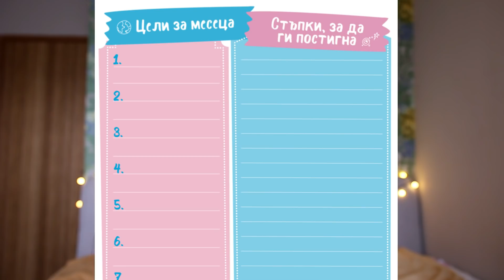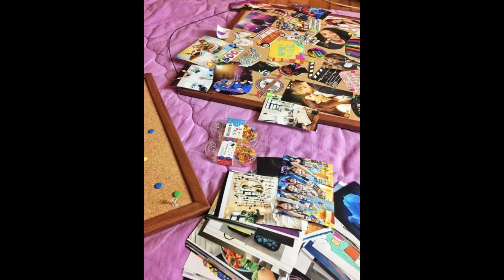НЕЩА, КОИТО ДА НАПРАВИМ ПРЕДИ 2020г. ♥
Благодаря ви, че отделихте от времето си, за да гледате видеото ми. Обичам ви и съм щастлива, че сте част от живота ми. 💛

♡ Можете да поръчате планера ми “органИЗИрай се” с подарък от тук

♡ Можете да поръчате книгата ми “Щастливей” от тук с подарък стикери /стикерите са подарък, който е част от книгата до изчерпване на количествата/

♡ Доставяме онлайн поръчки само в рамките на страната. 🌌

♡ Ако искате да поръчате книгата ми "Щастливей" в промоционален комплект с тениска "Вселенствай"

♡ От тук можете да поръчате нещо мое/мърча ми (РАНИЦИ,ШАПКИ,ТЕНИСКИ,СУИТЧЪРИ, ЧАШИ, ТЕТРАДКИ И ОЩЕ)

♡ От тук можете да поръчате моя чанта от плат за многократна употреба: 🌍

♡ Имейл, който създадох за вас. Създадох го, за всеки, който има нужда да сподели чувствата си и има нужда от съвет. В имейлите споделям моя личен опит, а ако нямам познание не давам съвет. Бъдете търпеливи в очакването на отговор – имейлите са хиляди, a само аз имам достъп и отговарям на тях:

Благодаря ви, семейство! 💛